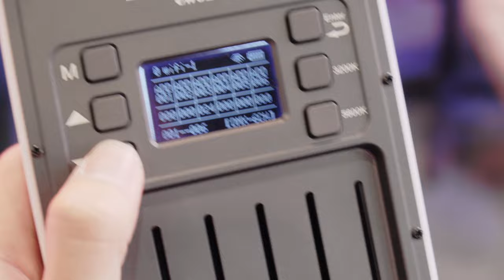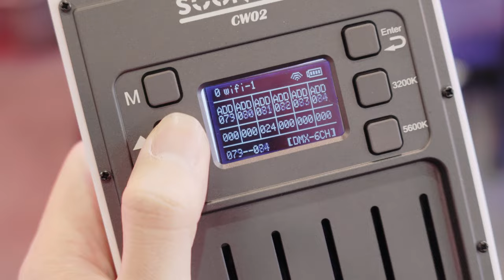Dmx controller with build a battery in Sierra Max control compatibility as my dream